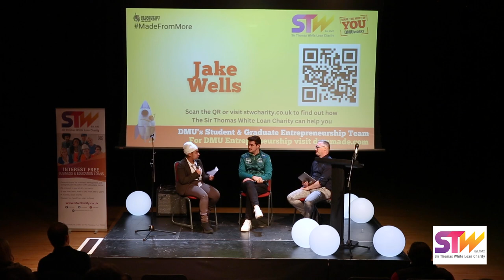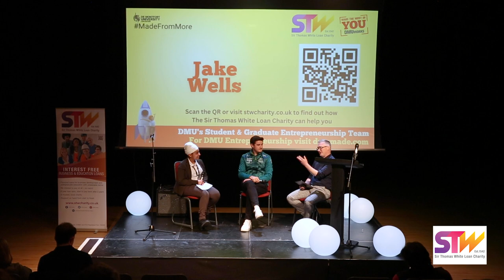Starting a business with Jake Wells (Aston Martin F1) | Enterprise at DMU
The DMU Enterprise & Entrepreneurship Team talk to DMU alumni Jake about starting a business at uni, placement year opportunities and how to make the most of your skills.